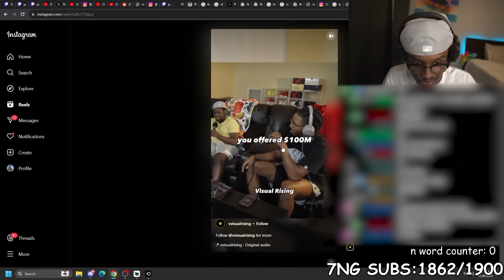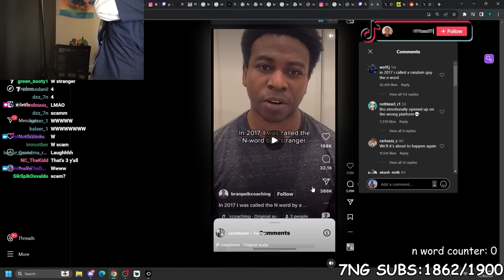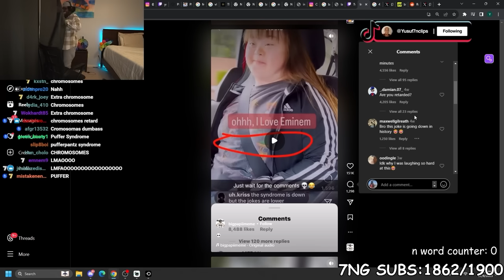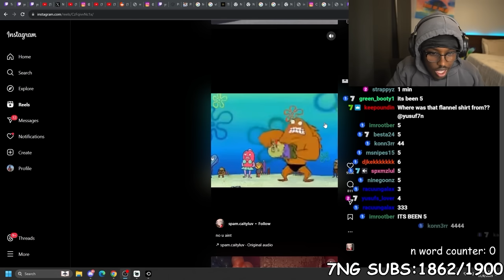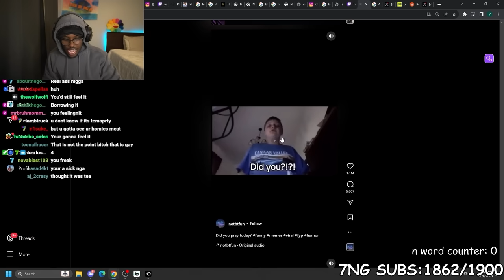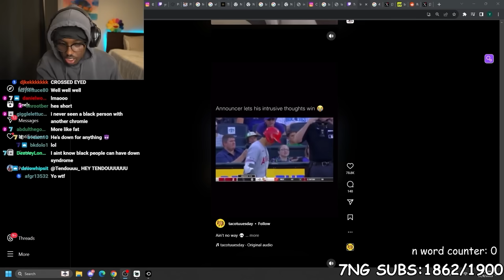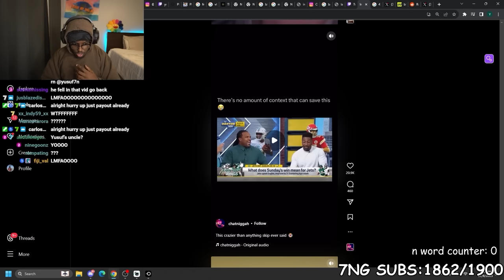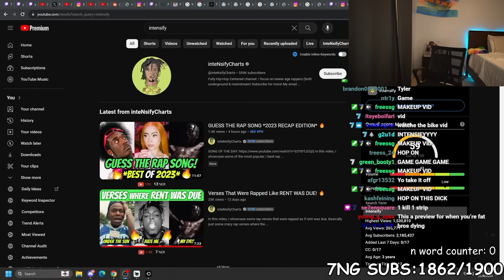Every Time I Laugh, I Add A Layer Of Clothes..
In This Video Yusuf7n  does a impossible try not to laugh